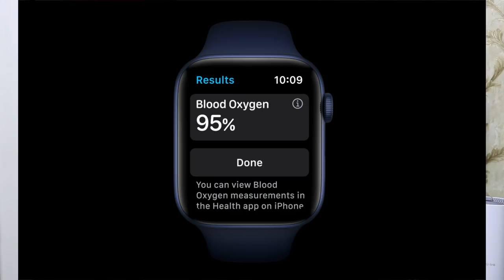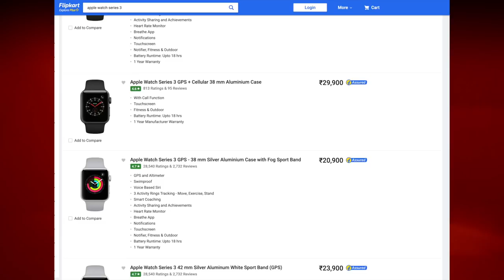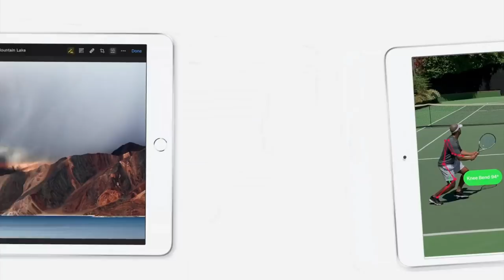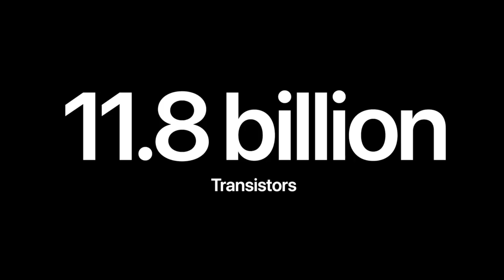Apple India 2020 iPad Air, iPad 8th Gen, Apple Watch Se, Series 6 Price, Specs, Features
In this video humne baat ki hai, apple ke naye ipads and watch jo ki launch ho gaye hain, hume umeed hai ye video aapko pasand aayega.

** Prices For New Apple Products **
- iPad Air 64GB: ₹54,900 (Wi-Fi) / ₹66,900 (LTE)
- 8th-gen iPad 32GB: ₹29,900 (Wi-Fi) / ₹41,900 (LTE)
- Apple Watch Series 6: ₹40,900 (GPS) / ₹49,900 (LTE)
- Apple Watch SE (GPS): ₹29,900 / ₹33,900 (LTE)

Video Highlights With Time Stamps
00:00 INTRO
00:05 APPLE EVENT
00:26 APPLE WATCH
02:04 IPAD AIR
04:34 A14 BIONIC CHIPSET
05:54 OUTRO

1. Official Telegram Channel For Tech News, Leaks and Tech Tips
2. You Can DM Abhishek On Instagram
3. For Tech Queries, Tweet To Abhishek on Twitter

4. India Rank